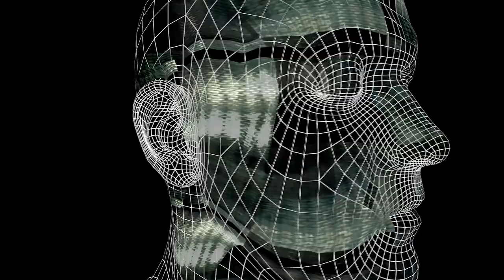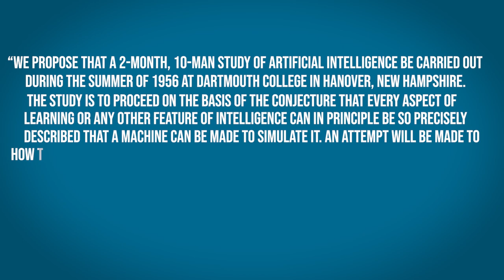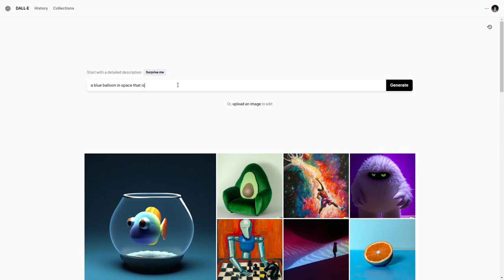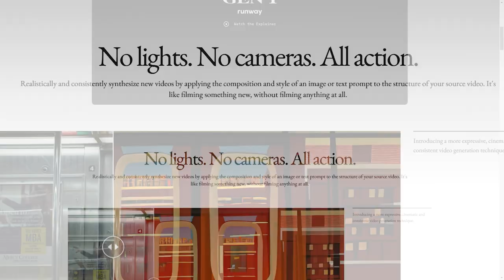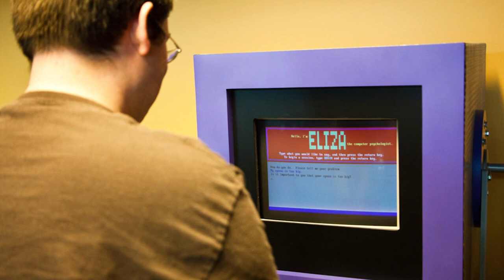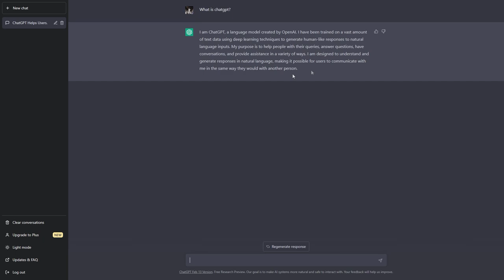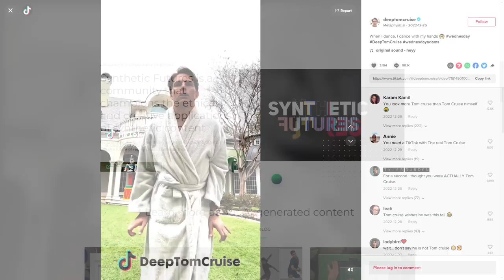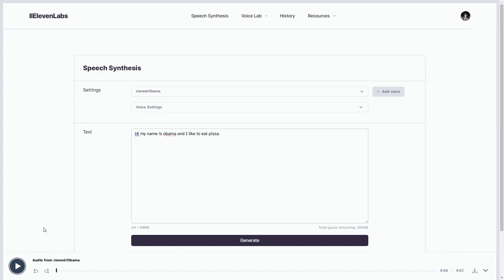The World Of AI.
The World Of AI is a project I have been working on for about 2 weeks. I wanted to go and research about AI since it has seemed to be become more and more relevant throughout the years. Hope you guys enjoy :)